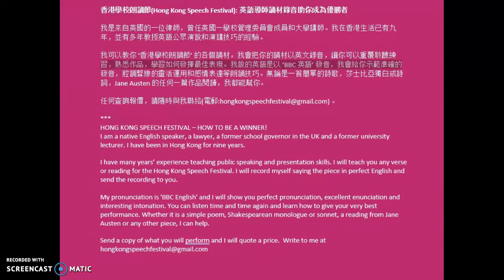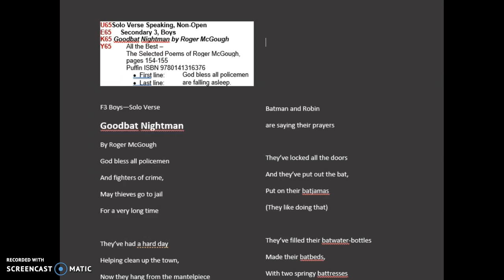Goodbat Nightman Roger McGough 69th Hong Kong Speech Festival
69th Hong Kong Speech Festival 2017;

Y65 Solo Verse Speaking, Non-Open
     Secondary 3, Boys $120
   Goodbat Nightman by Roger McGough
  All the Best – The Selected Poems of Roger McGough, pages 154-155
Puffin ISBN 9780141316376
  •  First line: God bless all policemen
•  Last line: are falling asleep.

Let me record two versions of any piece for the Hong Kong Speech Festival.  The first will be for pronunciation and enunciation, and the second with interesting intonation so your audience will really listen and enjoy your performance.  I can record any piece, whether it is a simple poem, a reading from a Roald Dahl book (such as ‘Fantastic Mr Fox', 'The Great Glass Elevator' or 'Charlie and the Chocolate Factory') or from Jane Austen (eg ‘Northanger Abbey’).  I can teach you how to say a Shakespearean monologue or sonnet. Wherever you are in the world, I can do this for you for any speech festival or competition, or just a performance at school.

U65
E65
K65
Y65
Solo Verse Speaking, Non-Open
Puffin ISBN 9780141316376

First line:
God bless all policemen
Last line:
are falling asleep.